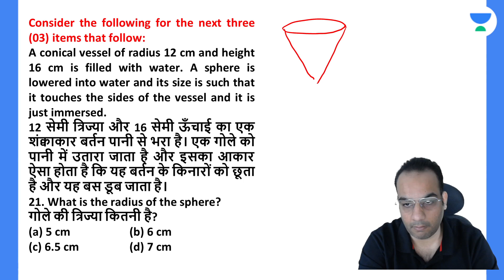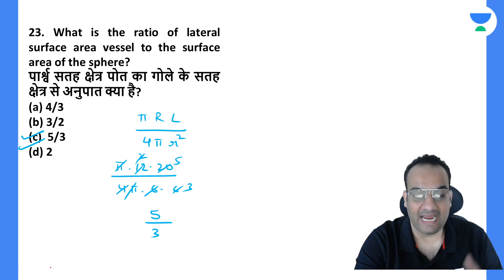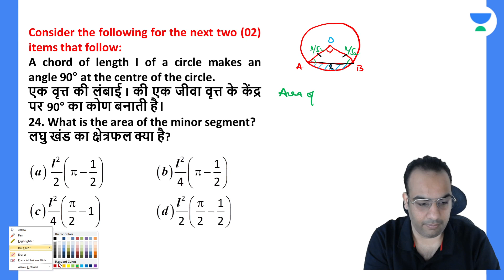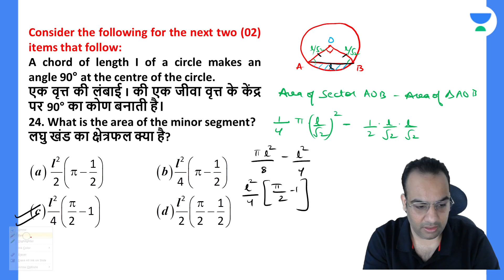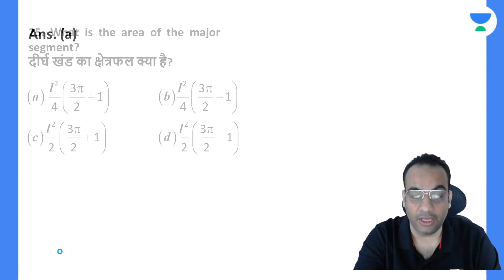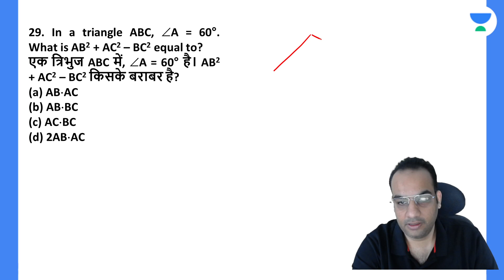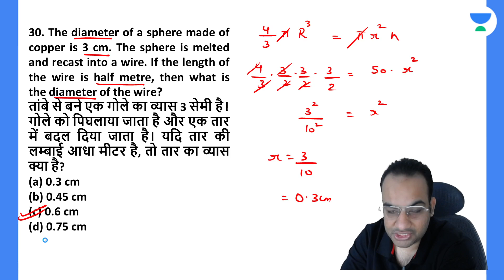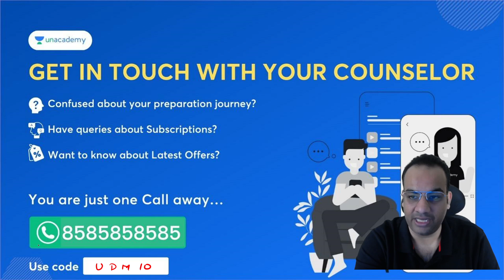CDS Previous Year Questions 2022 | Maths | Neeraj Kukreja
CDS Previous Year Questions 2022 from Maths for Defence Exams will be discussed in this session by Educator Neeraj Kukreja. Watch this complete video to learn more about Maths, which will help you to crack Defence Exams.

Call Neeraj Kukreja's team on 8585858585 and take your Defence Preparations to the next level.

➤ About the Educator: Quantitative Aptitude trainer, Training students for the last 10 years. He scored 195 marks in SSC maths and 99.63 percentile in CAT.

You can enroll to Unacademy Subscription and get the following benefits:
1. Learn from your favourite teacher
2. Dedicated DOUBT sessions
3. One Subscription, Unlimited Access to Live Online Classes and Videos
4. Real-time interaction with best-in-class teachers
5. You can ask doubts in live online classes
6. Limited students in each Class
7. Download the videos & watch them offline